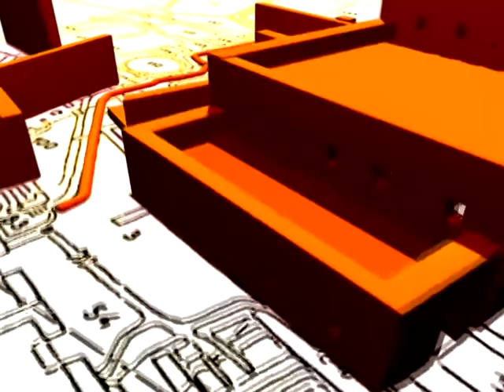Anarchyologist trailer (1 min)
A trailer for Dennis Green: Anarchyologist.